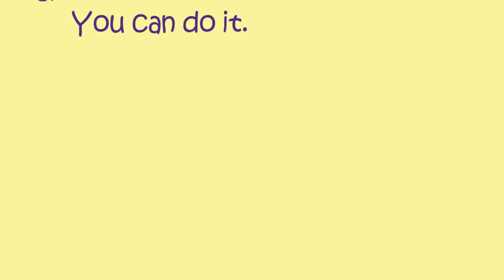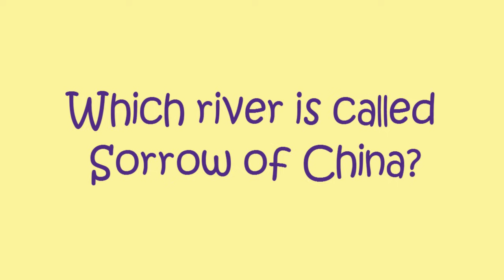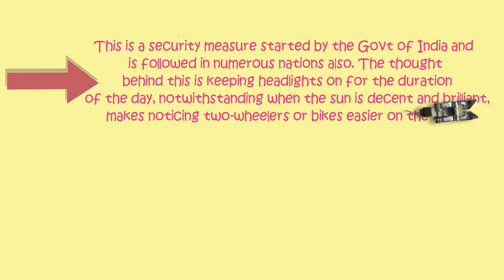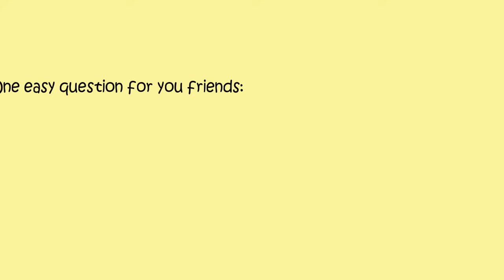Most Brilliant IAS Interview Questions with Answers ||why bs4 bike light always on||Akshara Concepts